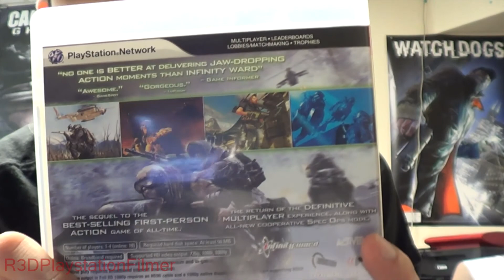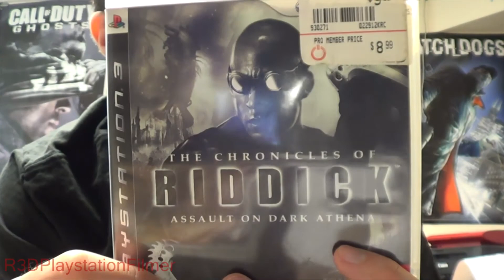First Week of September 2013 Pickups - Metal Gear Rising Limited Edition & More {Full 1080p HD}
These are my pickups for the first week of September 2013.
I got the following:
Metal Gear Rising: Revengeance Limited Edition
3 for $10 - Army of Two, MW2, and The Chonicles of Riddick Assault on Dark Athena